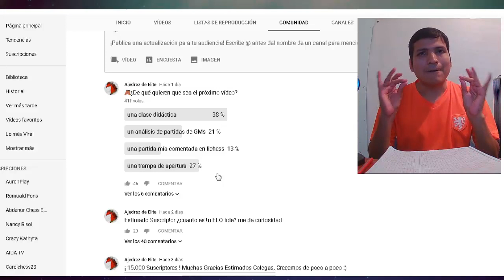CABALLOS: Los PSICÓPATAS del TABLERO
Los Caballos son piezas que merecen tu respeto. Aquí te explico el potencial que tiene estas piezas y unos consejos para que lo aproveches a tu favor en tus partidas.